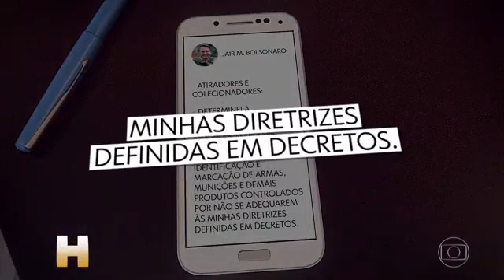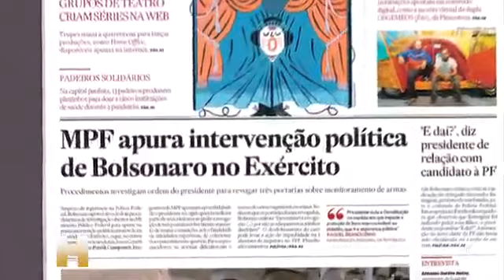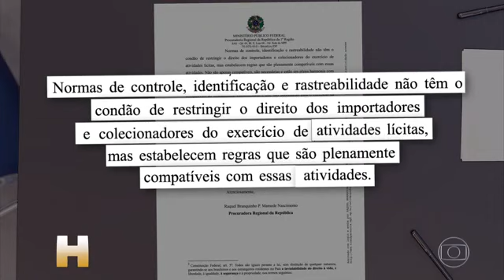MPF diz que Bolsonaro violou Constituição ao determinar revogação de portarias sobre armas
Por: G1/Jornal Hoje
Replicado por: Seremos Resistência
Atualizado em: 27/04/2020 às 20:08

A procuradora da República Raquel Branquinho afirmou em ofício que Jair Bolsonaro violou a Constituição ao determinar ao Exército a revogação de portarias que facilitavam o rastreamento de armas e munição.

Branquinho elaborou um ofício que tramita dentro da procuradoria e agora o órgão vai decidir se abrirá um procedimento para investigar a conduta de Bolsonaro. O pedido de abertura de investigação foi revelado pelo jornal "O Estado de S.Paulo". A TV globo também teve acesso ao documento. Caso a procuradoria acione a Justiça, Bolsonaro poderá até responder por improbidade administrativa.

As portarias de que tratam o ofício foram publicadas pelo Exército. No dia 17 de abril, o Bolsonaro escreveu numa rede social que havia determinado a revogação dos textos. Para a procuradora, há elementos que apontam interferência de Bolsonaro em atos exclusivos do Exército.

“Ao assim agir, ou seja, ao impedir a edição de normas compatíveis ao ordenamento constitucional e que são necessárias para o exercício da atividade desempenhada pelo comando do Exército, o sr. presidente da República viola a Constituição Federal, na medida em que impede a proteção eficiente de um bem relevante e imprescindível aos cidadãos brasileiros, que é a segurança pública", escreveu a procuradora.

Os textos estabeleciam maior controle sobre as armas e munição, mas Bolsonaro alegou que iam contra as propostas que ele apresenta desde a campanha eleitoral.

Para Raquel Branquinho, o episódio representa uma situação extremamente grave e tem o potencial de agravar a crise de segurança pública no país. Isso porque, diz a procuradora, não restam dúvidas de que, pela legislação, compete ao Comando Logístico do Exército Brasileiro a fiscalização de produtos controlados, como armas e munições.

Governo publica portaria que aumenta limite de compra de munição para quem tem arma registrada
Segundo a procuradora, nessa questão, não há espaço para voluntarismo por parte de Jair Bolsonaro, ainda que a medida seja pautada por "bons propósitos".

“Os poderes regulamentadores do presidente da República existem e se fundamentam na Constituição da República e na lei, não havendo espaços, assim, para ideias e atitudes voluntaristas, ainda que pautadas em bons propósitos", escreveu.

Na avaliação de Branquinho, a flexibilização das regras pode favorecer o crime organizado.

“É fato público e notório que a ausência de condições de controle, rastreabilidade e identificação de armas e munições importadas sob a finalidade de atividades esportivas e de colecionador, dentre outras finalidades, em determinadas situações, escondem verdadeiras organizações criminosas que praticam o contrabando de armamentos e munições e abastecem milícias e outras facções criminosas. A cidade do Rio de Janeiro é a face mais visível dessa ausência de efetivo controle no ingresso de armamento no país”, afirmou.